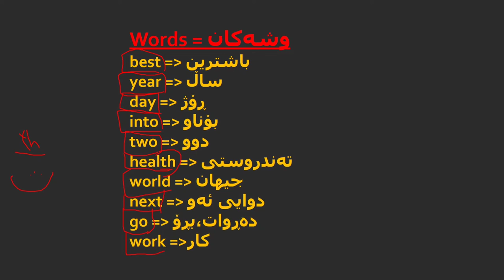9 کۆڕسی زمانی ئینگلیزی ڕۆژی نۆیەم وانەی